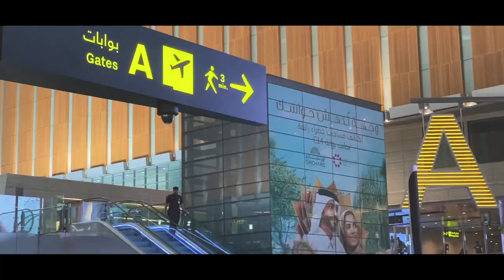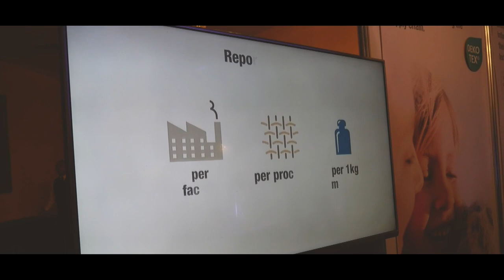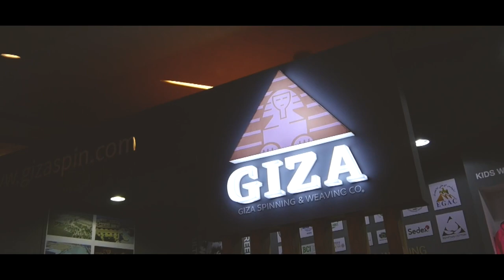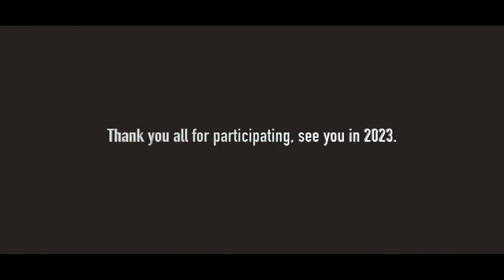LaModaChannel for Destination Africa | The Sixth annual edition in Egypt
LaModaChannel is in Egypt!
And we are participating as Official Media Partner of Destination Africa.

From day one, everything has been a success here at Royal Maxim Palace Kempinski, where we had the pleasure and honor of meeting ATMS (Africa Textile Management Services) by ATIM, ARISE Integrated Industrial Platforms (ARISE IIP) designs, finances, conceives and operates industrial ecosystems across Africa.
We identify industrial gaps in African countries and design tailor-made solutions to enable the sustainable and local transformation of raw materials, boost exports, and promote trade, which will soon be featured in our next short fashion docu by the film director Gianmarco Boccaccio, video that will talk about some of the best exhibitors present here at Destination Africa and how these companies are improving to be more sustainable for the protection of our planet, and among all the materials and fabrics they use, with a focus on cotton Egyptian and organic cotton.